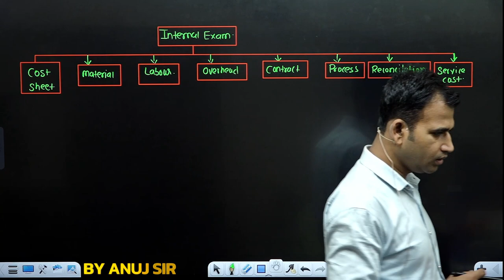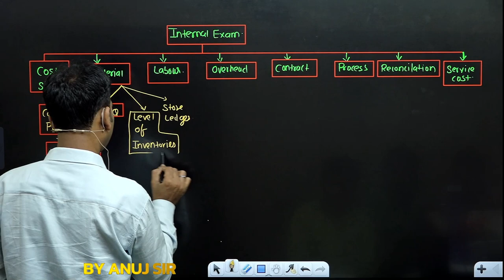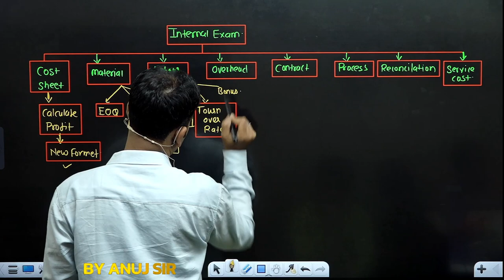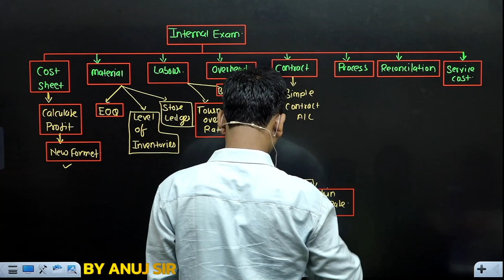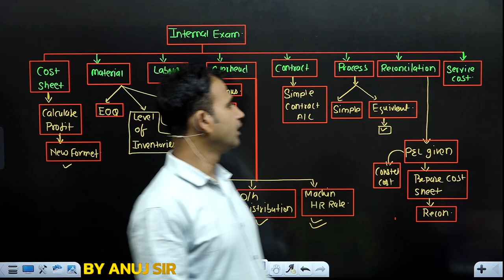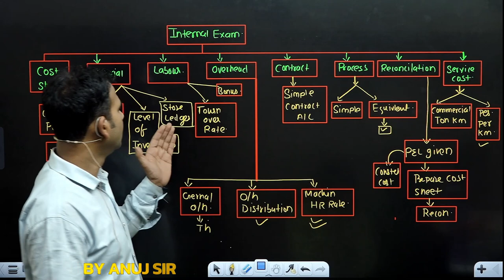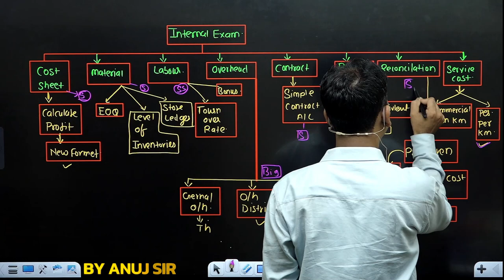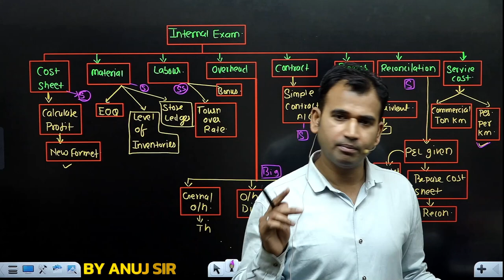internal exam cost account || most important topic || delhi university ||du